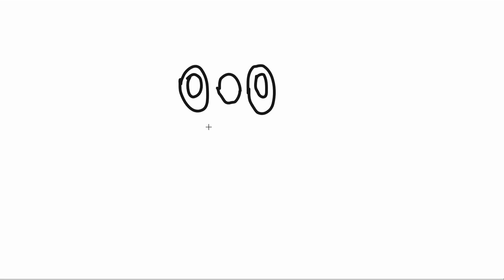How to draw Oshawott Pokemon | Step by step guide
Just playing games and drawing for fun